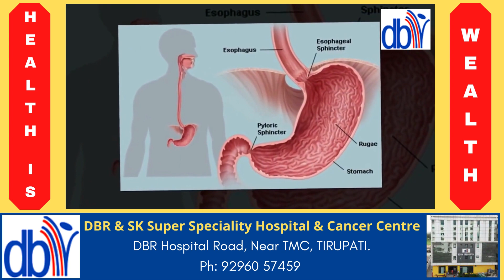Super foods that help you to detoxify your body | Foods That Remove Toxins From Your Body!